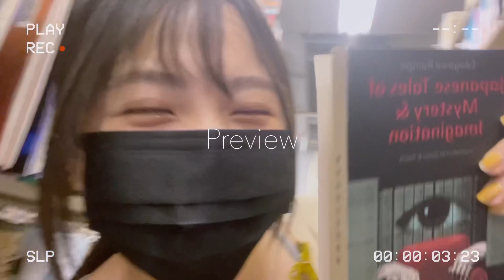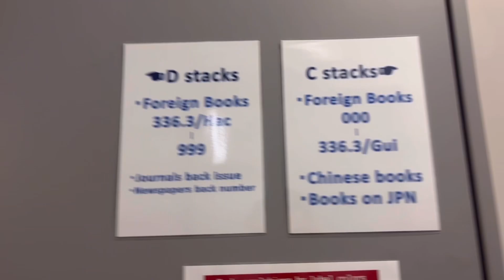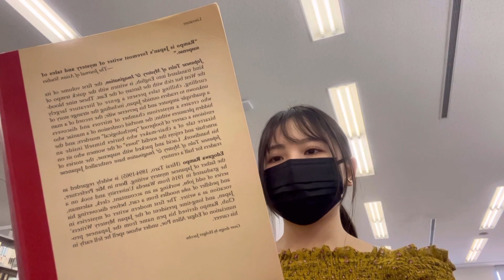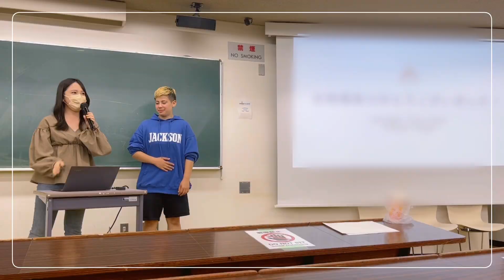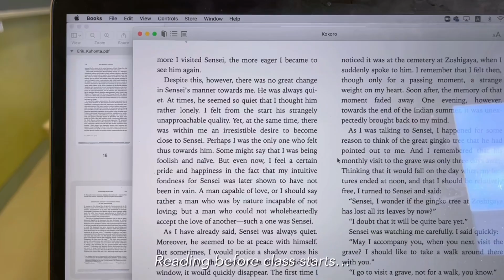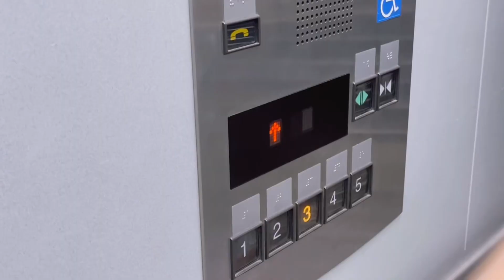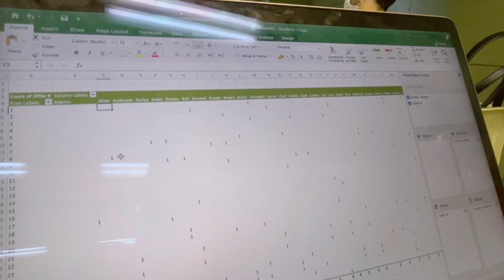Japanese University Senior's Life -TRYING TO SURVIVE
Hi guys ! It's Nana here.

I'm back with a university vlog !
I don't do anything special so it might be kind of boring .. sorryyyy. It's just a chill vlog ok